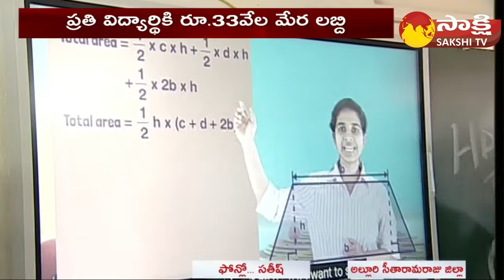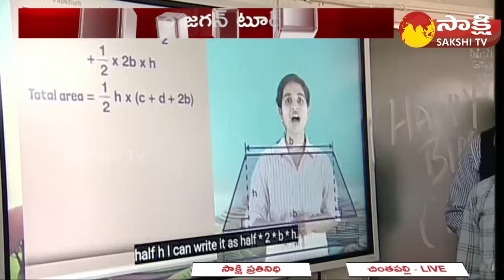CM Jagan Interaction With Students At Chintapalli Alluri Sitarama Raju Dist